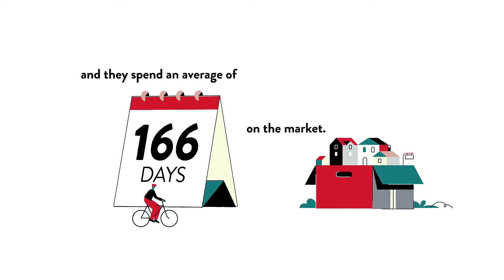Best Real Estate Agent to sell my home in West Vienna Woods, Vienna, VA, US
Best Real Estate Agent to sell my home in West Vienna Woods, Vienna, VA, US Video Real Estate Market Update.  Presented by Twenty-Three Homes with Glenn and Gift.